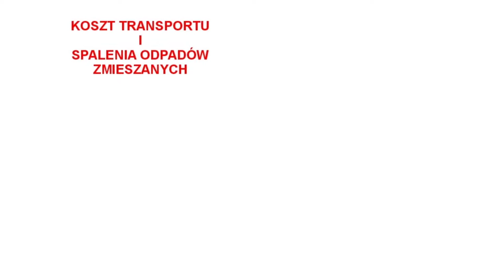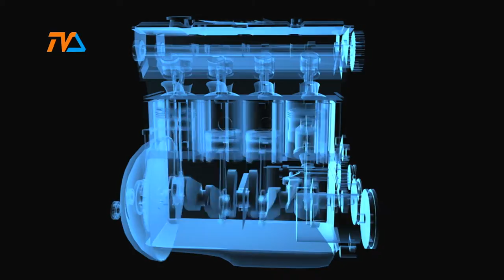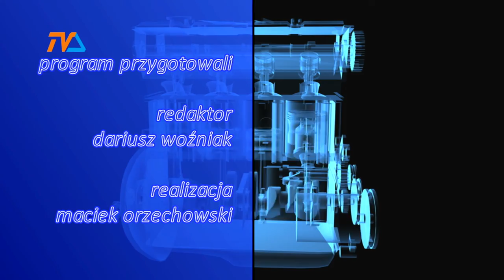Zza Kółka odc. 128 |TVSUWAŁKI